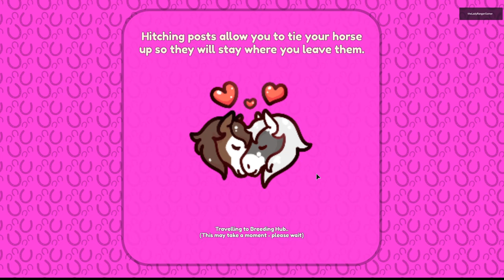*GIVEAWAY* Breeding my most *EXPENSIVE* horses + LEGACY COAT GIVEAWAY | Wild Horse Islands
Today I breed the most 'valuable' horses I own!

LADY RANGER CHANNEL MEMBERS:
Horsey people:
Larna Ross
Nouveau EQ
Patricia Murphy
The LadyOwl
Lee-vye Pieterse

Horsome People:
Jordan Ward
Dracoe Veils
Emily Lee

VIP RANGER:
Jezza&Emmy Rose